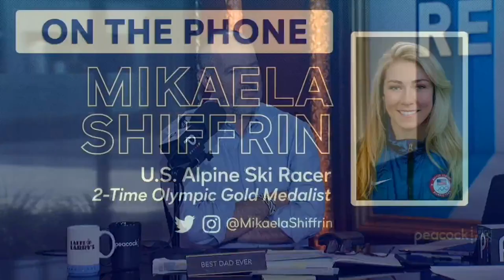7-Time Olympic & World Champion Skier Mikaela Shiffrin Joins the Rich Eisen Show | Full Interview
Olympic gold medal skier Mikaela Shiffrin joins the Rich Eisen Show to discuss her fundraising efforts to help Olympic athletes impacted by the Covid-19 pandemic, and the influence of her late father who passed away earlier this year.